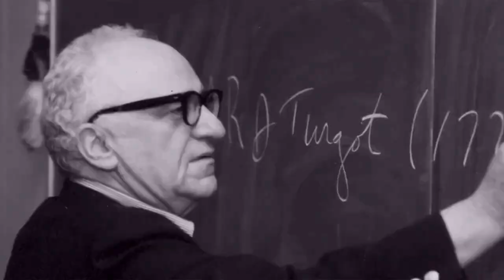Veteran Libertarian Motivated by Iraq Experience to Run for Congress - John Molnar